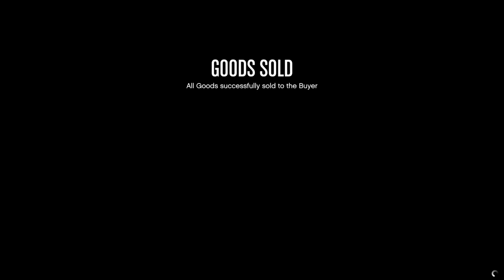GTA: Online. • Quick Nightclub Goods Sale. • 1.88 million. • With the MTL Pounder Custom. • 🏪🚛💰🔥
Solo Nightclub Goods Sell Mission in a lobby with around ten to fifteen players. One checkpoint. Use Ghost Organization. Start with 1.49 million. Thanx to the High Demand Bonus i make an additional 390k. A total of 1.88 million. Use the MTL Pounder Custom. From my Downtown Vinewood Nightclub. Get a firey surprise by the sudden appearance and attack of The Phantom Car. 🏪🚛💰🔥

The Downtown Vinewood Nightclub can be purchased from the Maze Bank Foreclosures website for $1,670,000.

Downtown Vinewood is the entertainment capital of Los Santos: Oriental Theater, Whirligig Theater, Doppler Cinema - and right in the heart of it, basking in all its abandoned commercial chic, there's a nightclub location with your name on it.

The MTL Pounder Custom can be purchased in GTA Online from Warstock Cache & Carry for a price of.$320,530.
A trade price of $241,000 can be unlocked. The discounted SecuroServ Trade Price for the Pounder Custom is unlocked after you have completed 10 Sell Goods missions from your Nightclub as a VIP, CEO or MC President. The Pounder Custom can only be stored and customized at the Nightclub Warehouse.

After a certain point, you have to ask: is this still a weaponized vehicle? Or is it just an arms depot with four wheels and an engine? Well take it from us: once you've taken your pick of heavy armor, front-mounted chain guns, dual missile launchers, an artillery barrage, a passenger-controlled grenade launcher, proximity mines and a roof covered in barbed wire, you know you've crossed that line.

The design of the MTL Pounder Custom is based on the real life International Harvester, Mack trucks, International 9000.